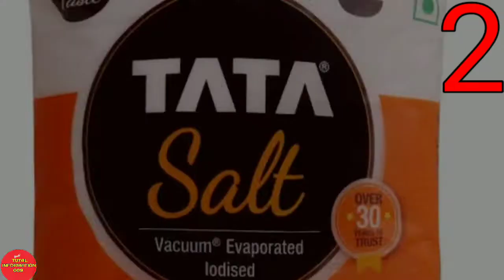👍 किराने की दुकान के बाहर नमक की बोरियां क्यों रख दी जाती है चोरी नहीं होती /Total information 009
इस वीडियो में हमने बताया है कि किराने की दुकान के बाहर नमक की बोरियां क्यों रखी जाती है इस वीडियो में टोटल 4 पॉइंट में बात की गई है पूरी वीडियो अवश्य देखें

search keywords;
नमक की बोरियां दुकान के बाहर क्यों रखी जाती है
किराने की दुकान में नमक की बोरियां हमेशा बाहर क्यों रहती है
Why is the sack of salt always kept outside in the grocery store ?
नमक चोरी क्यों नहीं होता
दुकान से नमक चोरी क्यों नहीं होता
नमक हमेशा दुकान के बाहर क्यों रखा होता है
नमक दुकान के बाहर रहता है दुकानदार को डर नहीं रहता चोरी होने का
किराने की दुकान में नमक बाहर क्यों होता है
Why salt outside of kirana store 🤔
नमक बाहर क्यों होता है क्या कारण है
किराने की दुकान के बाहर नमक क्यों होता है क्या कारण है
क्या नमक चुराना पाप है
नमक की चोरी क्यों नहीं होती?
दुकानदार रात को नमक क्यों नहीं देते हैं?
नमक का पोछा कब लगाना चाहिए?
नमक कौन से वार को खरीदना चाहिए?
रविवार को नमक नहीं खाने से क्या होता है?